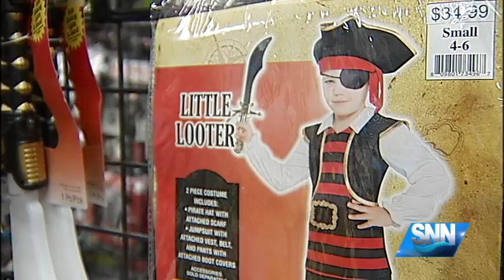SNN: Suncoast Halloween Costume Trends Growing